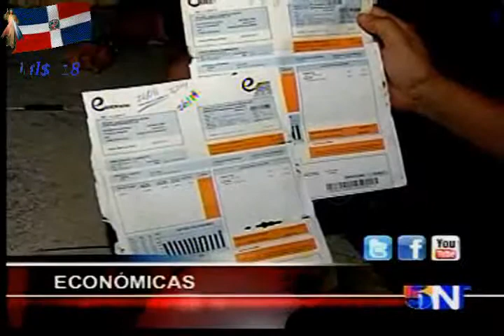NOTICIAS TELEMICRO 17.avi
NOTICIAS TELEMICRO TV INTERNACIONAL canal5 DIGITAL 15 ALEXBUENO Diario El Nacional Al Momento Nuevo Noticias SIN Hoy Digital Libre Caribe Impacto Deportivo Z101 DominicanosHoy Dia Acento La Información Días Ciudad Oriental Siembra Hielo Bani RD Puerto Plata Habla Noticia 24h Primicias Jaya Horizonte Las Principales Diario55 Dominicano Masacre rd kilsy183youtuve kilsy183Internasiona KILSY183 kilsy183 republica dominicana REPUBLICA DOMINICANA suzy aquino rafaelina bisono Ailyn Hilario